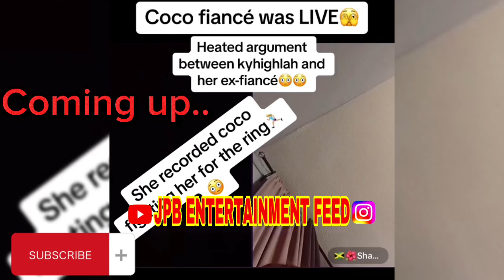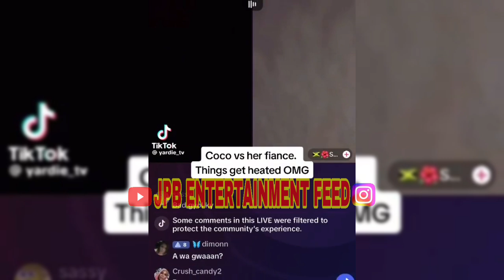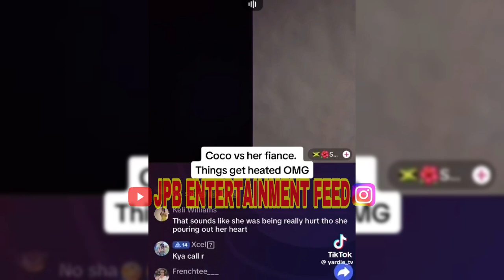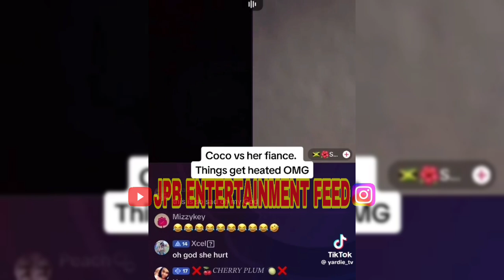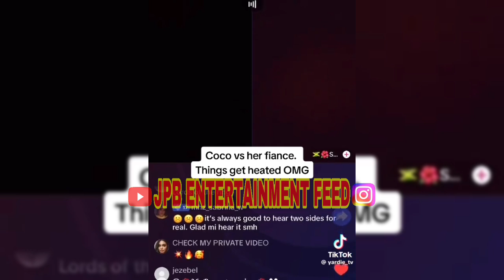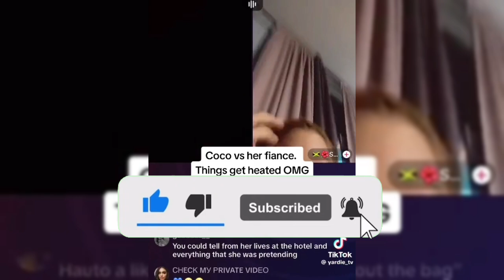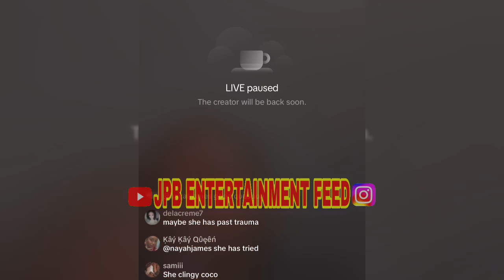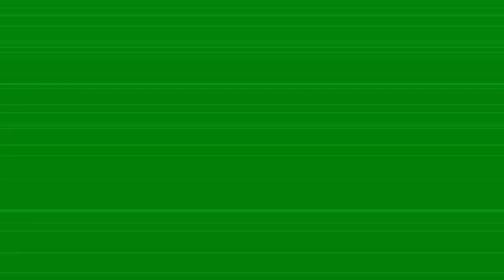COCO F! 😨GhT OFF HER EX FIANCÉ FOR RING 💍😱 ( Popcaan ex )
Coco de thick / popcaan ex kyhighlah f!😨ht off her ex fiancé for ring !